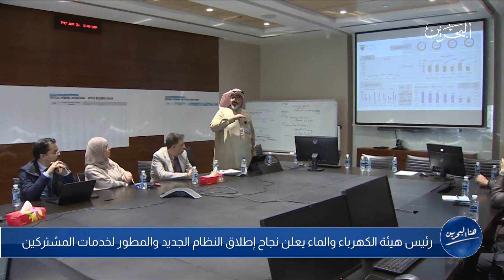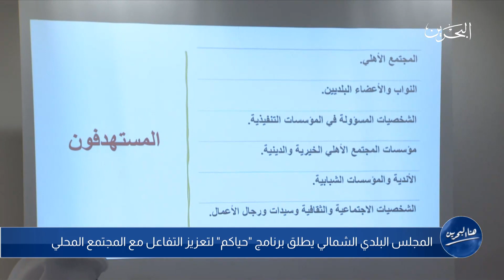هنا البحرين | 7-2-2023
وزير التربية والتعليم يعتمد لائحة الانضباط الطلابي الجديدة للمدارس الحكومية

مجلس بلدي الشمالية يطلق برنامج "حياكم" لتعزيز التفاعل مع المجتمع المحلي

بلدية المنطقة الجنوبية تدشن حاويات خاصة لسائقي الدراجات الهوائية

تقديم:
دلال علي